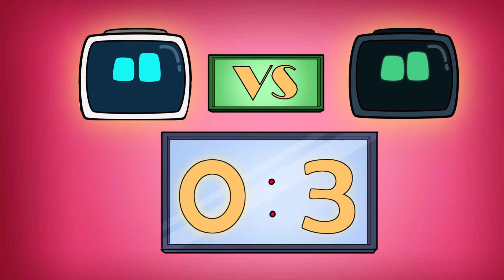Episode 16 | Rules of the Game ⚽️🥅 | fullepisode | Science for Kids | Coding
Codi is in the garden teaching Cozmo about soccer before rushing inside to watch the big game with Nate. The ‘bots all join in but it’s no fun when Vector seems to be able to beat them all! Can the team work together to beat Vector, and who will be crowned the winner?

Cozmo & Friends is an animated series centered around Cozmo, our plucky robot hero, and his best friends as they get into all manner of adventures around their homes and neighborhood. The ‘Bots have plenty of toy-sized fun whilst dealing with the obstacles and challenges that family life throws their way.